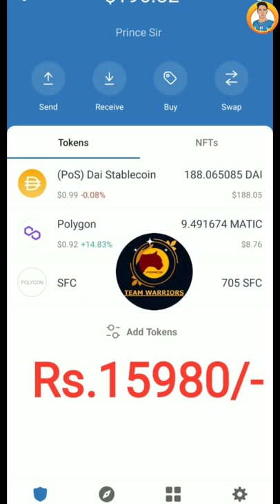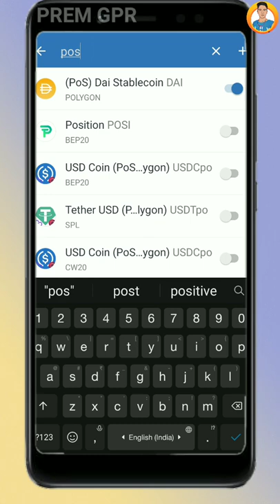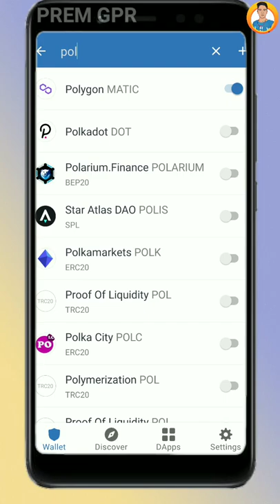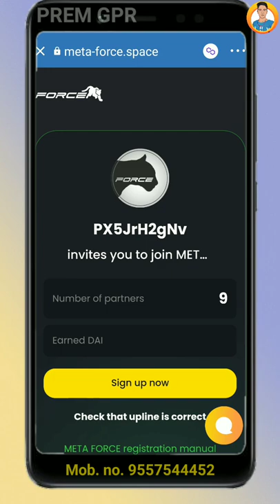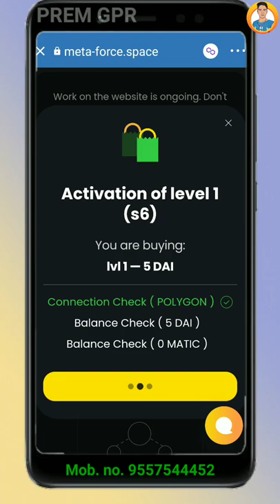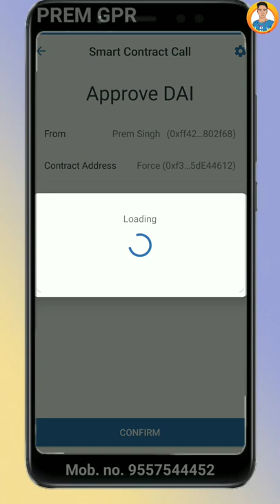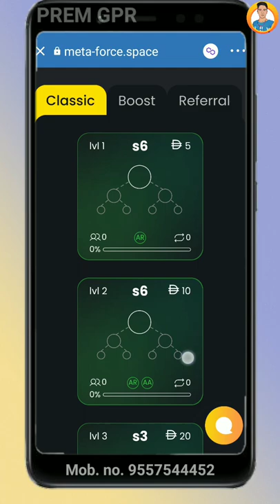metaforce me id kaise banaye || meta force me join kaise kare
metaforce me id kaise lagaye

metaforce today update

𝗠𝗲𝘁𝗮𝗳𝗼𝗿𝗰𝗲 𝘄𝗵𝗮𝘁𝘀𝗔𝗽𝗽 𝗚𝗿𝗼𝘂𝗽 𝗹𝗶𝗻𝗸𝘀

𝗧𝗿𝘂𝘀𝘁 𝘄𝗮𝗹𝗹𝗲𝘁 𝗸𝗮𝗶𝘀𝗲 𝗯𝗮𝗻𝗮𝘆𝗲

𝗠𝗲𝘁𝗮 𝗳𝗼𝗿𝗰𝗲 𝗳𝘂𝗹𝗹 𝗽𝗹𝗮𝗻 𝗶𝗻 𝗵𝗶𝗻𝗱𝗶

➡ Suggested Keyword ➡➡
metaforce self id kaise lagaye

how to join metaforce

metaforce me id kaise banaye

meta force me join kaise kare

Premgpr
Premhelper editing
Premhelper
Premsingh video
Gulampur
Premhelper editing

** IMPORTANT NOTICE